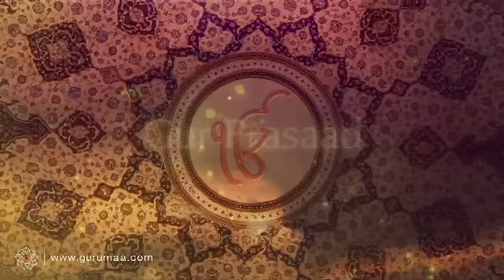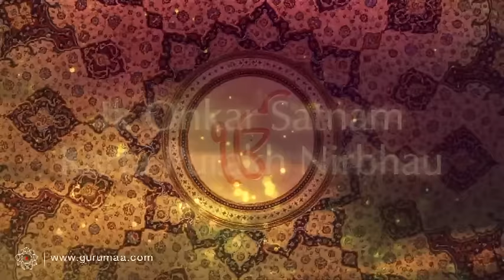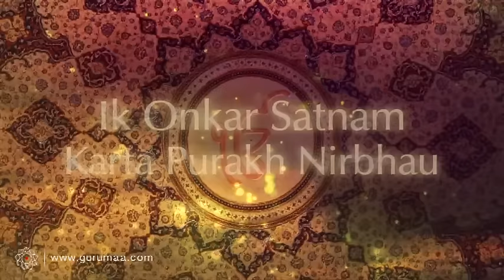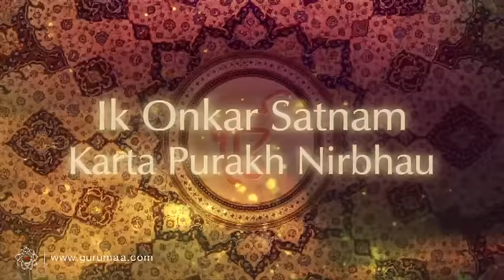Mool Mantra Ik Onkar | 108 Times Chanting of Mool Mantra | Gurbani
Imbibe the divine vibrations of Mool Mantra with this soulful & uplifting chanting by Anandmurti Gurumaa. There is a great significance of this mantra as it is the first hymn in the Adi Sri Guru Granth Sahib, the first composition, the first teaching uttered by Sri Guru Nanak Dev. He encapsulated the infinite ultimate reality in this Mool Mantra. This mantra expresses the inexpressible and contains the essence of Japji Sahib. It is like opening the gates of wisdom for the seekers. This has been drawn from the album titled Mool Mantra which also features the essential meaning of every word of this mantra unraveled by the revered master. Listen to it with an open heart and mind to let the mantra take you on the journey to truth.

Album Name: Mool Mantra
Sung by Anandmurti Gurumaa
Music composed by Kanchman Babbar
Recorded, mixed & mastered by Kanchman Babbar at G-Studios